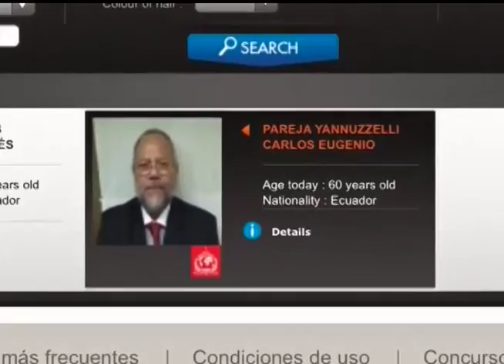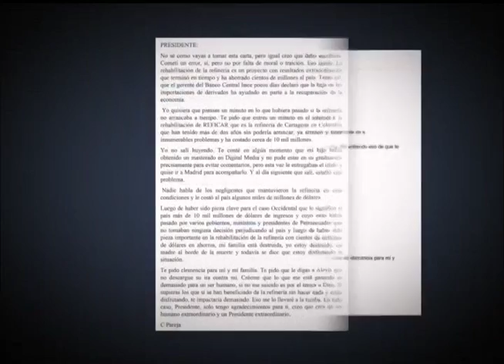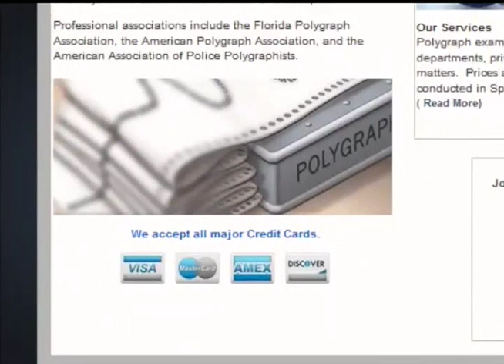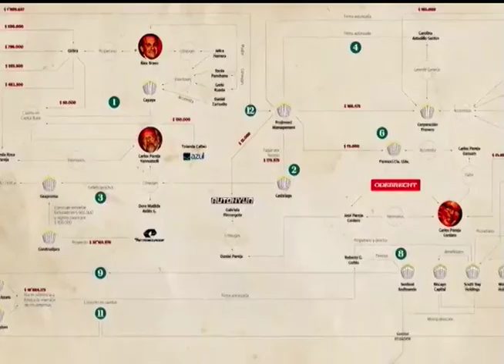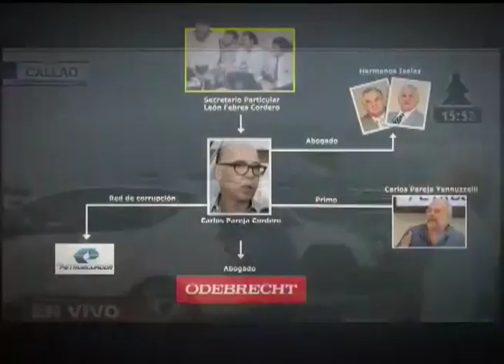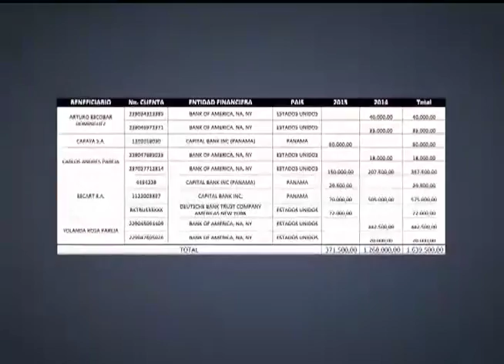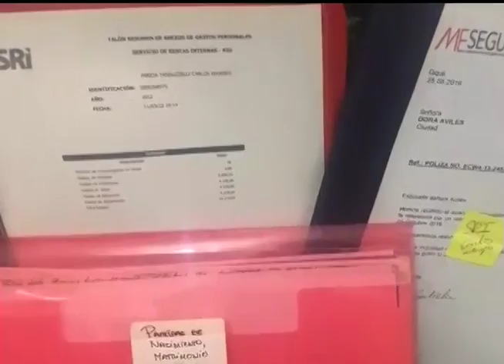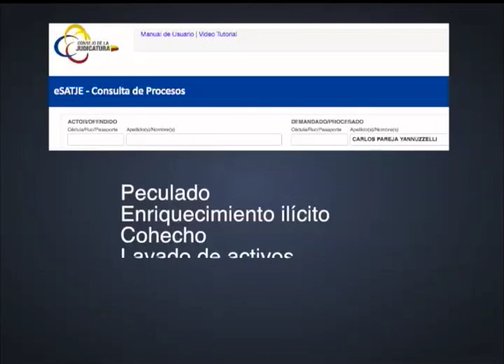Ante los engaños de Capaya, la verdad que debe conocer el país.